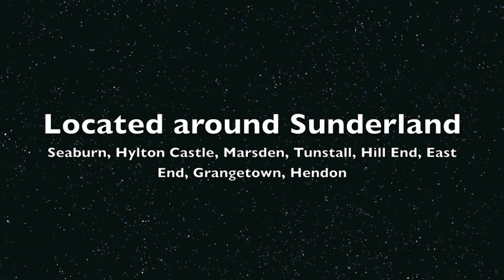Sunderland Video Compilation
A video compilation of aerial footage taken around Sunderland.

Here's a link to my quadcopter on Amazon